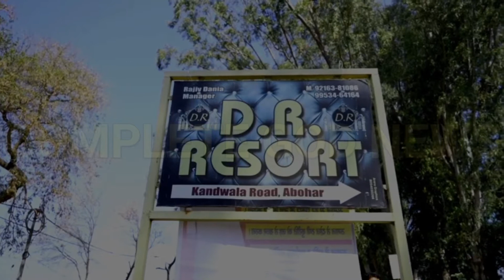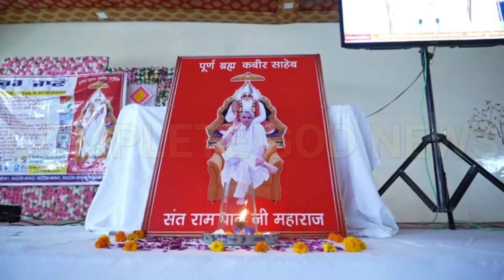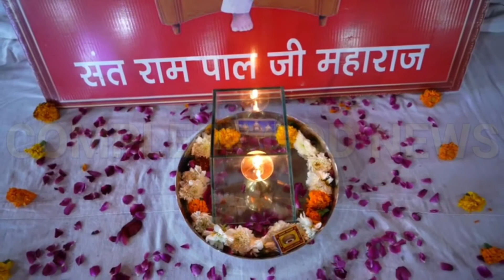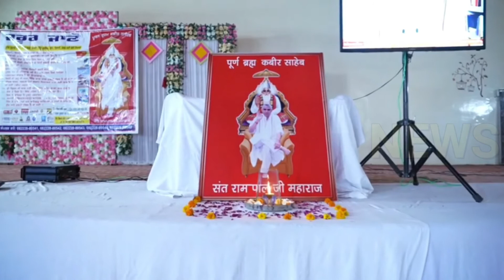अबोहर से आए मनमोहक दृश्य जिसे देखकर आप भी... || Sant Rampal Ji Maharaj || Complete God News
अबोहर सत्संग वीडियो संत रामपाल जी महाराज